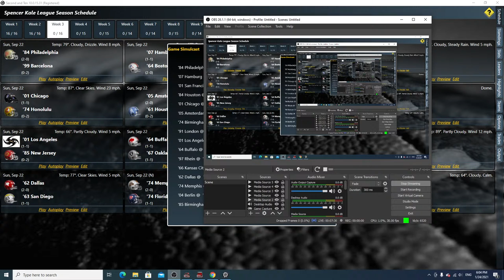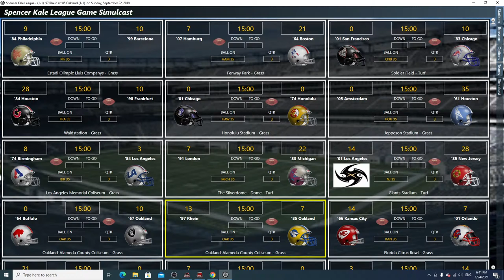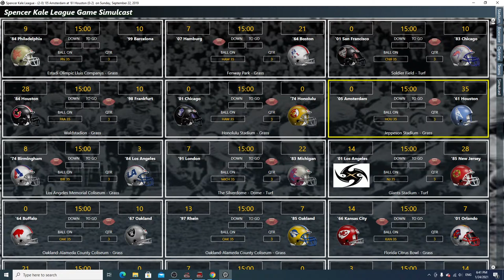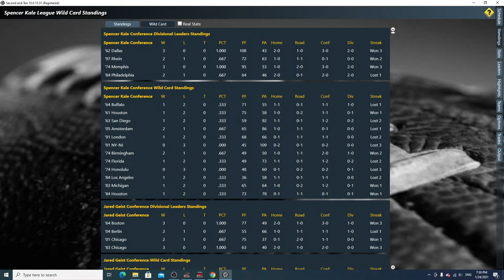Spencer Kale Football League Week 3 LATE games